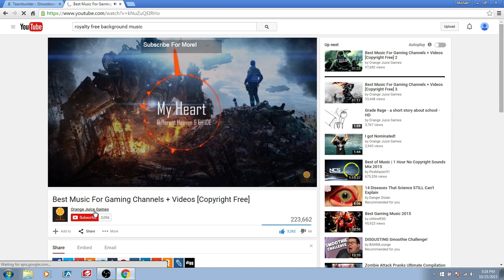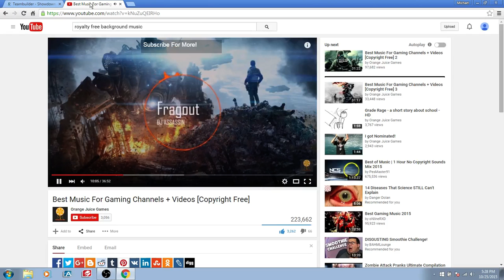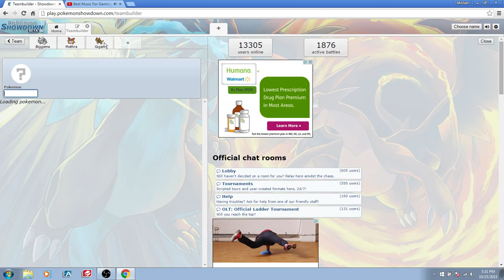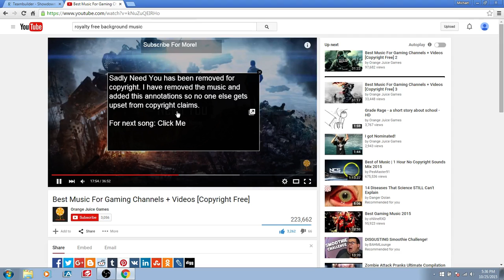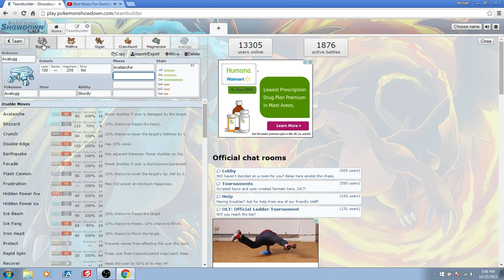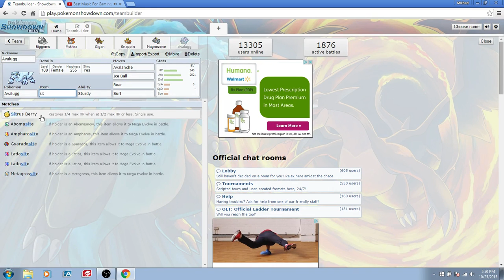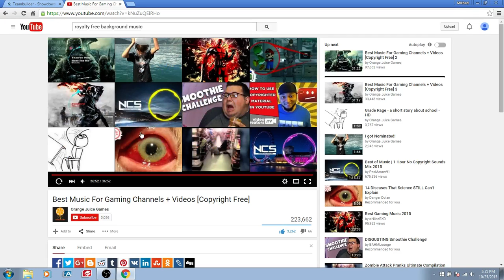TTB Episode #1 Kaiju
Welcome to our new Pokemon sires on the gaming channel where we build Pokemon teams based on certain teams!